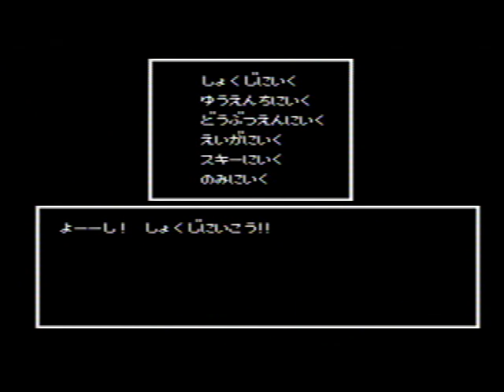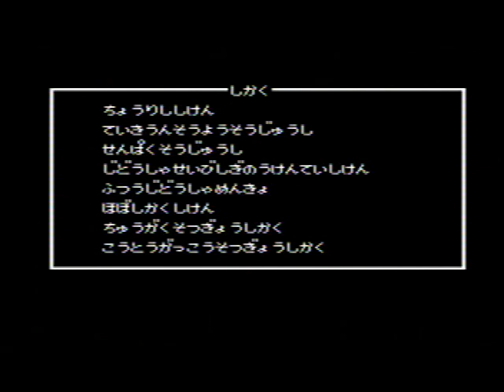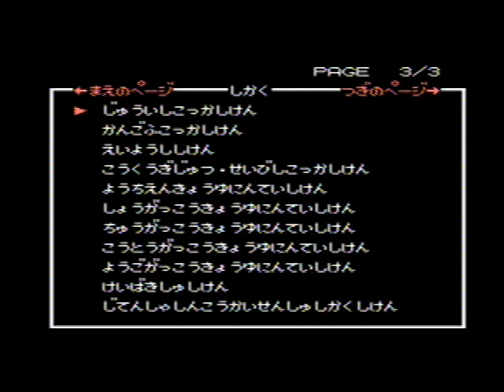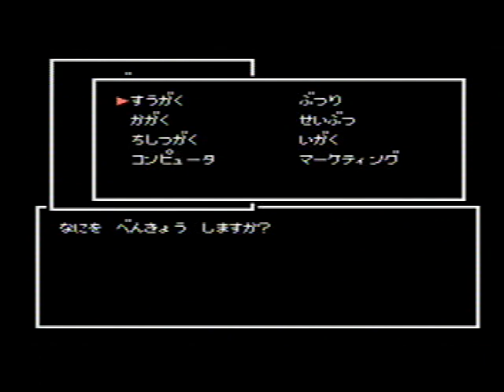マイライフマイラブ ぼくの夢わたしの願い (12)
発売元：BANPRESTO / バンプレト
普通にプレイ
子供が生まれます
1988年1月20日～1989年9月1日